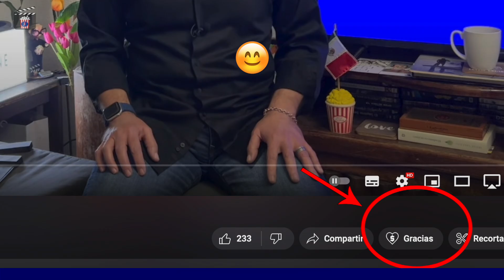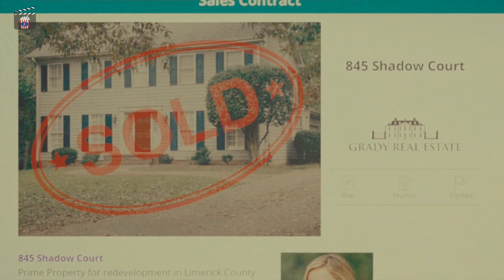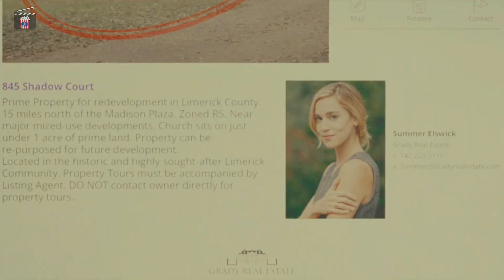Recomendación Netflix películas cine movies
REPTILES. Un triller policíaco con tintes de film noir. Un detective tendrá que desenmarañar lo que hay detrás de un brutal asesinato.